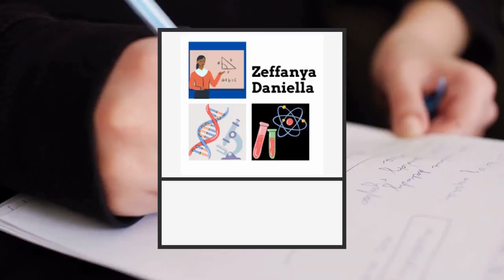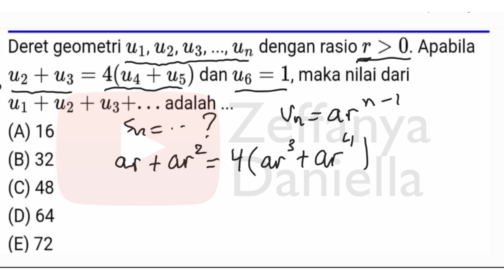Contoh Soal Latihan UTBK 2022 : Deret Geometri